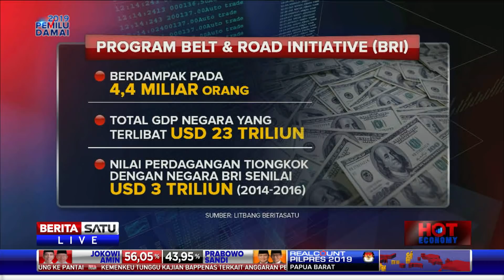Hot Economy: Belt and Road Untungkan RI #2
Proyek belt and road initiative digagas oleh Tiongkok untuk membuka konektivitas perdagangan antarnegara di Eropa serta Asia melalui jalur maritim, Indonesia pun ikut serta dalam program ini. Namun, banyak kalangan mengkritik bahwa inisiatif one belt and road lebih banyak membawa mudarat ketimbang manfaat. Lalu, apa saja keuntungan dan kerugian Indonesia dalam one belt one road?
Deputi Infrastruktur Kemenko Kemaritiman Ridwan Djamaluddin dan Ekonom Universitas Indonesia Ari Kuncoro akan membahasnya bersama Hot Economy.

Facebook.com/BeritaSatu
Youtube.com/BeritaSatu